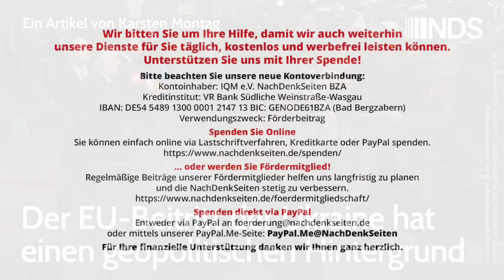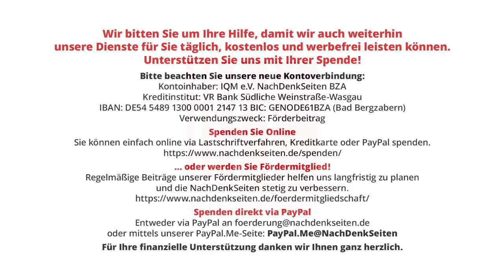Der EU-Beitritt der Ukraine hat einen geopolitischen Hintergrund | Karsten Montag | NDS (ReUpload)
Neuer Upload! Diesmal mit der vollständigen Tonspur! Wir bitten den Technikfehler zu entschuldigen! Und danke für eure Hinweise!

Der EU-Beitritt der Ukraine hat einen geopolitischen Hintergrund | Karsten Montag | NachDenkSeiten-Podcast | 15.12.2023

Nachdem die EU-Staats- und Regierungschefs auf dem EU-Gipfel in Brüssel die Beitrittsverhandlungen mit der Ukraine mithilfe eines Verfahrenstricks und ohne die Zustimmung Ungarns beschlossen haben, stellt sich die Frage, wie es weitergeht. Die Ukraine ist noch weit davon entfernt, die wirtschaftlichen Kriterien für einen Beitritt zu erfüllen. Bis zum Schluss hatte Ungarn angedroht, ein Veto gegen die Entscheidung einzulegen. Da sich die Ukraine zudem in einem Krieg mit Russland befindet, droht eine zeitnahe Aufnahme in die EU den Konflikt zum Nachteil der Bürger Europas dauerhaft zu verlängern und zu eskalieren. Dies ist offensichtlich das Ziel der EU-Kommission sowie der Mehrheit der europäischen Staatsoberhäupter. Von Karsten Montag.

Artikel veröffentlicht am: 15. Dezember 2023 um 9:00
Autor: Karsten Montag (Gastbeitrag)
Sprecherin: Ala Goldbrunner

Karsten Montag, Jahrgang 1968, hat Maschinenbau an der RWTH Aachen, Philosophie, Geschichte und Physik an der Universität in Köln sowie Bildungswissenschaften in Hagen studiert. Er war viele Jahre Mitarbeiter einer gewerkschaftsnahen Unternehmensberatung, zuletzt Abteilungs- und Projektleiter in einer Softwarefirma, die ein Energiedatenmanagement- und Abrechnungssystem für den Energiehandel hergestellt und vertrieben hat. Seit 2015 ist er Romanbuchautor und freier Journalist. Webadresse: karstenmontag.de

Europäische Union, Europäische Verträge, EU-Assoziierungsabkommen, EU-Erweiterung, EU-Kommission, EU-Mitgliedschaft, Europäischer Rat, Inflation, Kriegskosten, Viktor Orban, Staatsschulden, Ukraine, Ursula von der Leyen